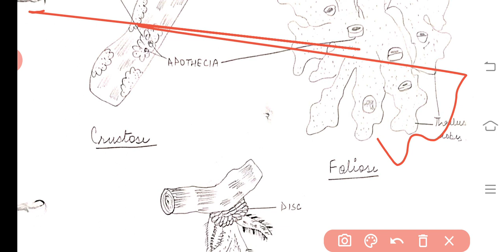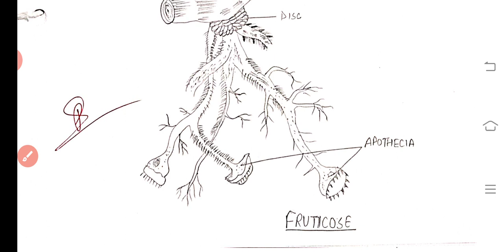LICHENS BSc botany practicals/ Symbiotic association / relations between Algae and Fungi components